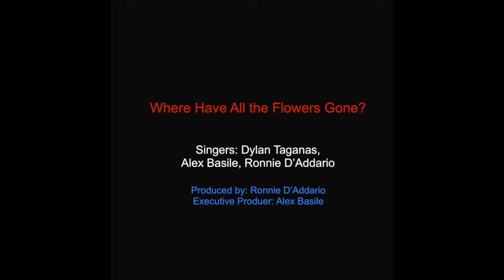Where Have All the Flowers Gone? - Kellenberg Memorial High School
From the album "America Our Home"